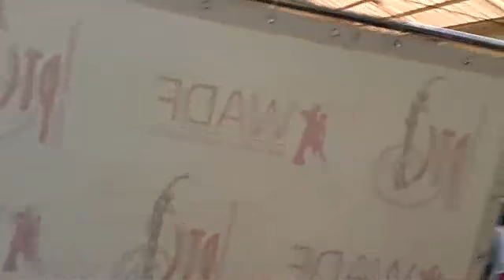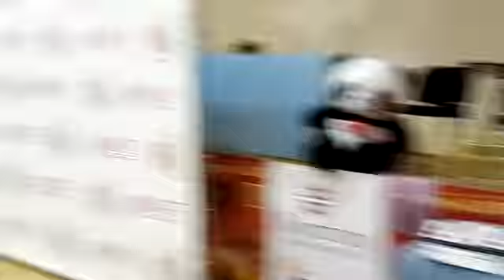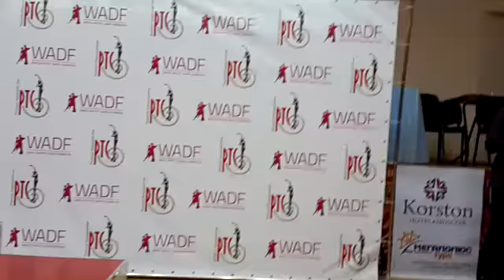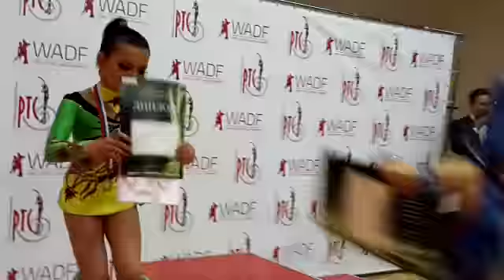КУБОК РОССИИ ПО АРТИСТИЧЕСКОМУ ТАНЦУ 2014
2 отделение 3 часть